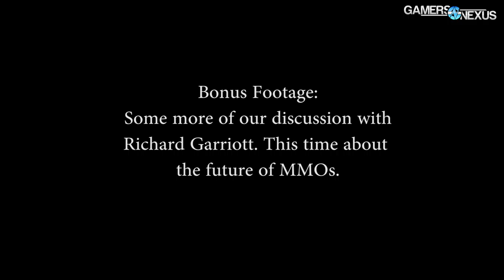Why Big Publishers Struggle with MMOs w/ Richard Garriott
We spoke with Ultima creator Richard Garriott on MMO development and publishing, the challenges faced by teams, the "WoW" cloning effect, and how his Shroud of the Avatar is different.

Host: Steve Burke
Guest: Richard Garriott
Video Producer: Keegan Gallick